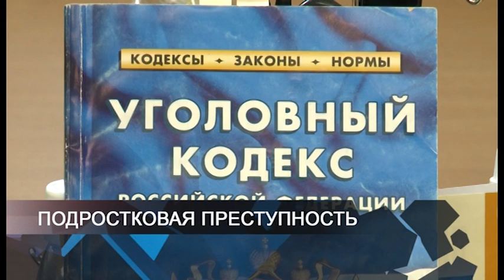ПОЗЫВНОЙ 35 5.02.20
Череповецкие подростки отправили в реанимацию мужчину; в Череповце было парализовано движение из-за аварии на перекрестке Строителей-Ломоносова; жилой дом сгорел дотла в Череповецком районе; череповецкие общественники и полицейские провели шахматный турнир с "трудными" подростками.